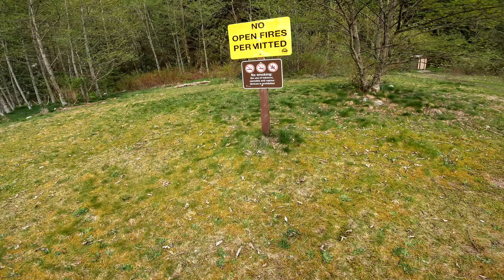Solo Canoeing The Indian Arm - Epic Waterfall Campsite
We've been slow at work, so I got a short notice Friday off. I packed up my cnoe, camp gear, and some poorly planned food, then headed out for an adventure. This is a real popular destination in the summer, but considering it was very early may, mediocre weather, and a Friday, I managed to feel alone the whole time. I started at Deep Cove North Vancouver, and camped at Granite Falls. Granite Falls is a developed campsite with outhouses, bear cashe, and a fire ban, and it can get super busy in the summer. As per Strava I paddled 25km there, but only 20km back. I guess I took a more efficient route back(opposite shore), and I paddled 1.4km/h slower on average on my way back fighting the tide. Speaking of the tides, it was really interesting to paddle in salt water, it's a totally different world out there. As a fjord off the Burrard Inlet, its not open Pacific Ocean water, but it is ocean water non the less. It had rugged coasts, barren islands, and all sorts of marine biodiversity that I'm not used to. As a predominantly lake paddler, it was super interesting to see jellyfish, starfish, seals, sea otters, crabs, musscles and what not along the way. Add that to historic Buntzen Powerhouse 1 & 2, and you have the makings of a pretty epic night out!